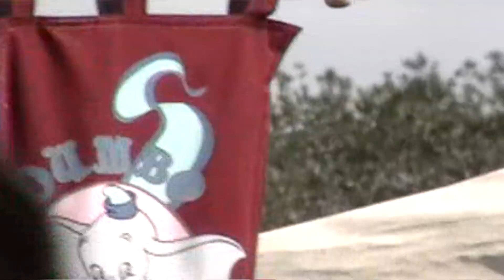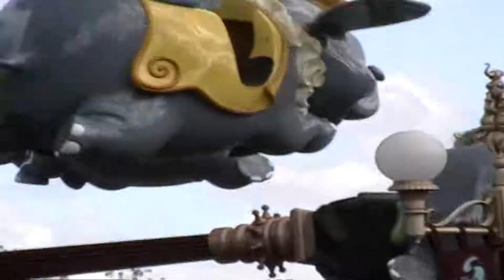My Family Trip To Disney World December 2006 Part 13